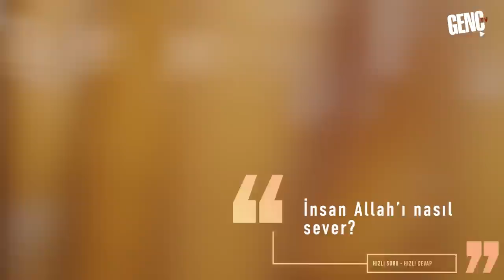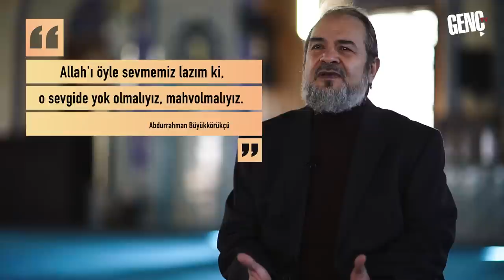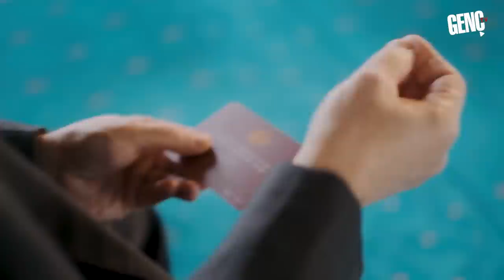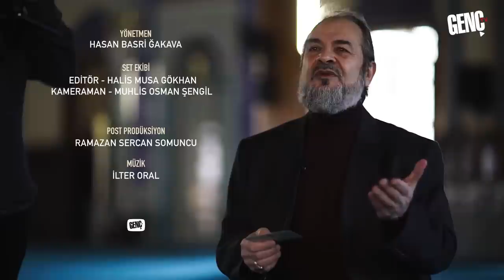Maaşımın Üç Misli, Ev ve Araba Teklif Edildi - Abdurrahman Büyükkörükçü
Hatırası Aziz İnsanlar Konya serimizin ikinci bölümünde Abdurrahman Büyükkörükçü ile Hızlı Soru - Hızlı Cevap ve Mesnevi-i Şerif şerhi gerçekleştirdik.

Hayatındaki kırılma noktalarını, babası Tahir Büyükkörükçü hocanın tavsiyeleri doğrultusunda ilerleyen yaşamındaki köşe taşları hatıraları kendisinden dinliyoruz.

İyi seyirler.